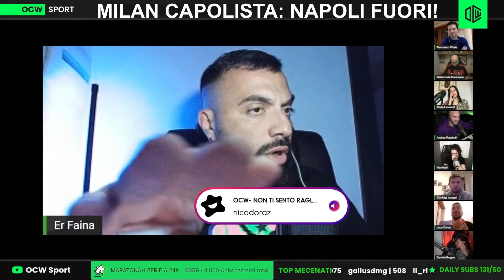TIFOSI che ABBANDONANO la LIVE e FAINA INSULTATO | MIGLIORI CLIP SETTIMANALI - EP. 3